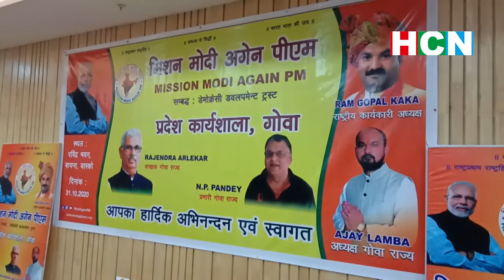Mission Modi again PM program held in Vasco